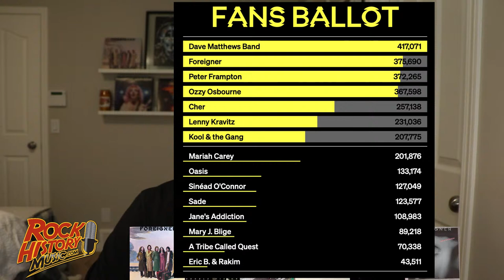The #1 Song That Tore Foreigner Apart - Lou Gramm Interview